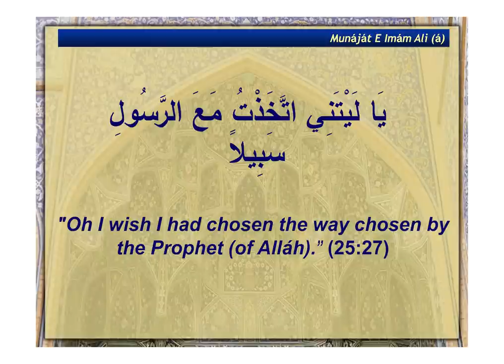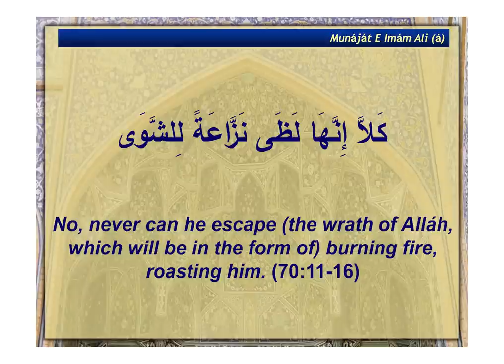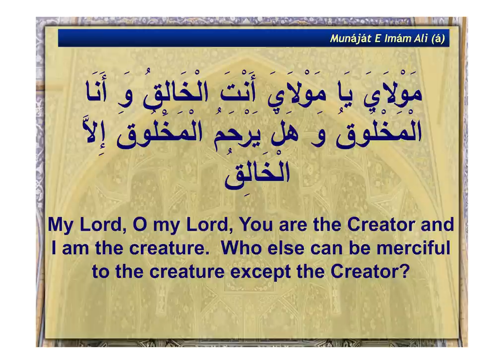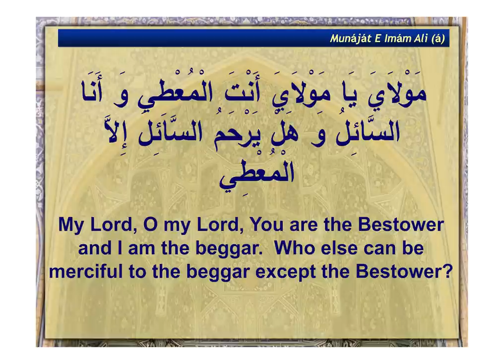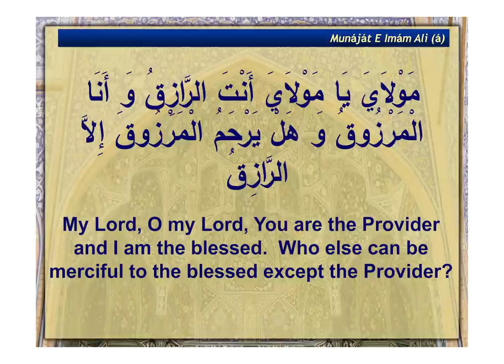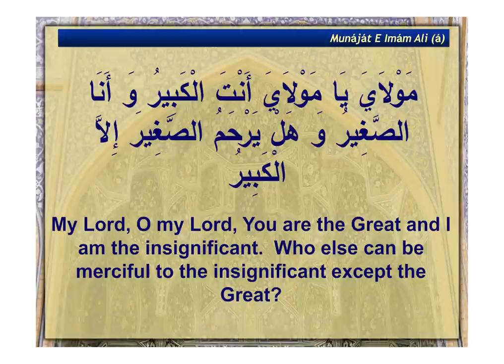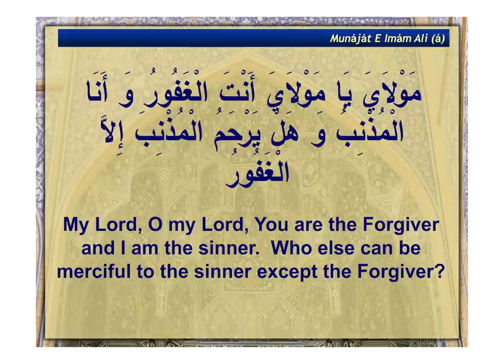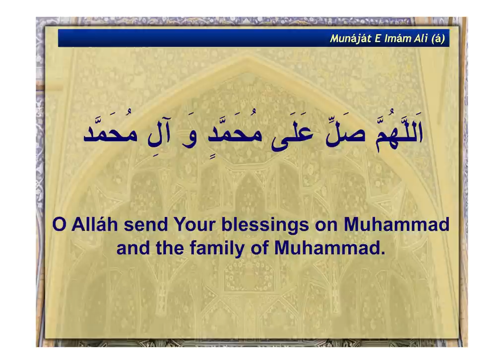Munajaat E Imam Ali - recited by Murtaza Bandali